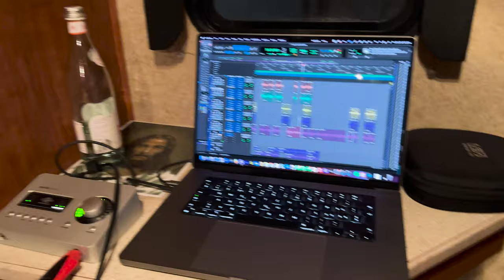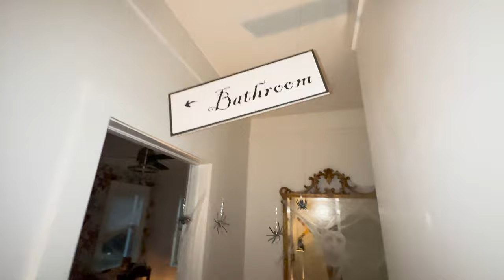SHE SAID… 💍 WHILE PARASAILING!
Ready to transform and live your abundant and wealthy life?

Much light and wealth,
💫 Kimberly & Anthony 💫